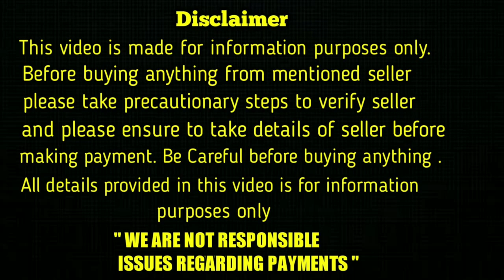top quality Pomeranian Puppies for sale in telugu/7032583427 /aj pets